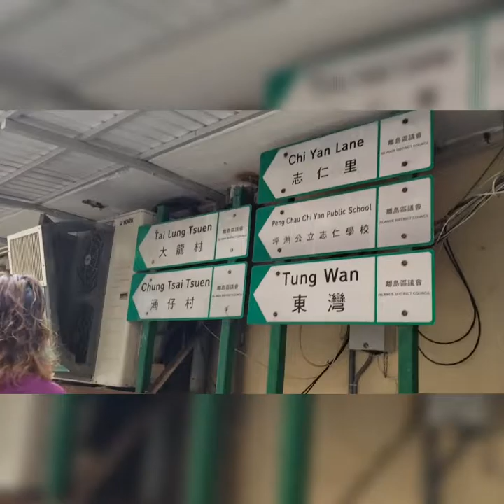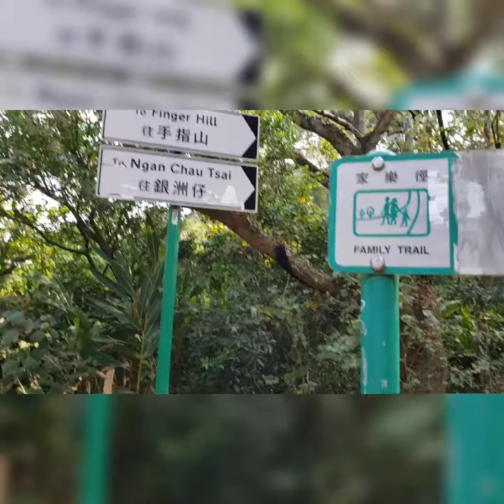trip to Peng chau island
from central pier 6 ordinary ferry fare $22 to peng chau island for 30mins only